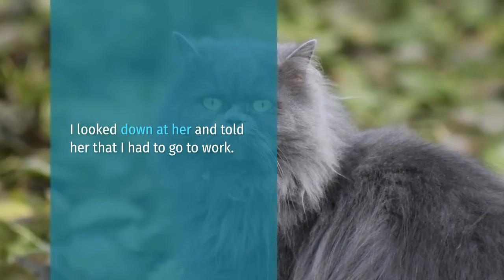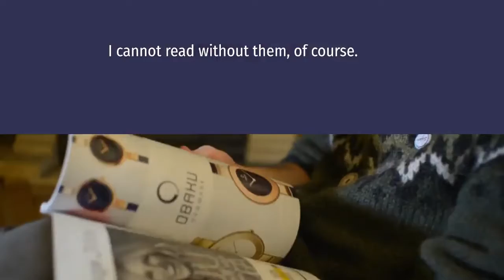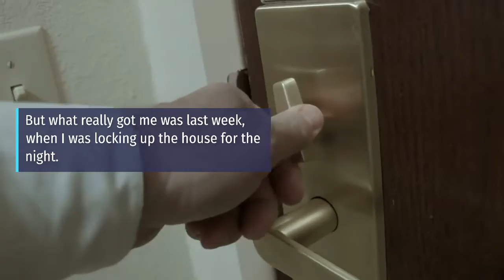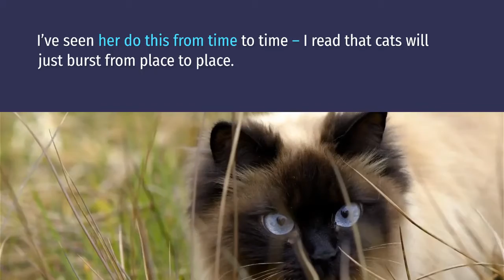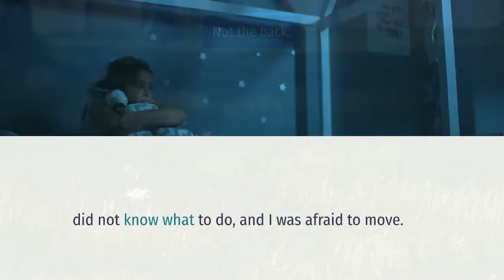She Can Read My Mind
Can cats read your mind? Mine can. My cat seems to know what I am thinking even before I think it. Need proof?

Watch!